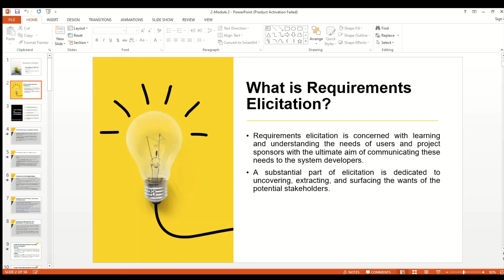Requirement Elicitation | Software Engineering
In case of any query
comment down